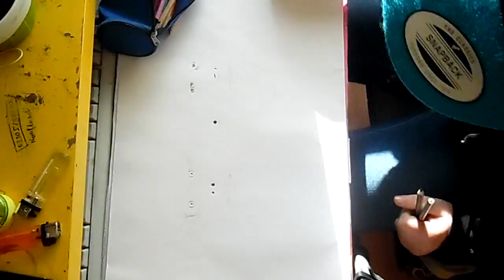YouTuber Speeddrawing: TWIN.TV